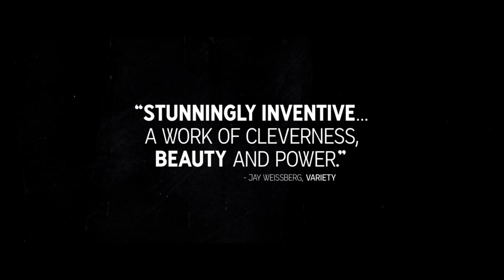NERUDA starring Gael García Bernal | Official Trailer [HD]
Neruda | Official Trailer [HD]
From Pablo Larraín (director of JACKIE and Academy Award nominated NO) and starring Gael García Bernal and Luis Gnecco

Beloved poet Pablo Neruda (Luis Gnecco) is also the most famous communist in post-WWII Chile. When the political tides shift, he is forced underground, with a perseverant police inspector (Gael García Bernal) hot on his trail. Meanwhile, in Europe, the legend of the poet hounded by the policeman grows, and artists led by Pablo Picasso clamor for Neruda’s freedom. Neruda, however, sees the struggle with his police inspector nemesis as an opportunity to reinvent himself. He cunningly plays with the inspector, leaving clues designed to make their game of cat-and-mouse ever more perilous. In this story of a persecuted poet and his obsessive adversary, Neruda recognizes his own heroic possibilities: a chance to become a symbol for liberty, as well as a literary legend.